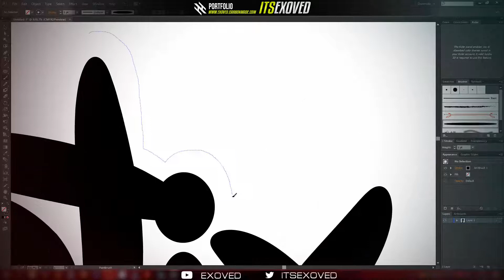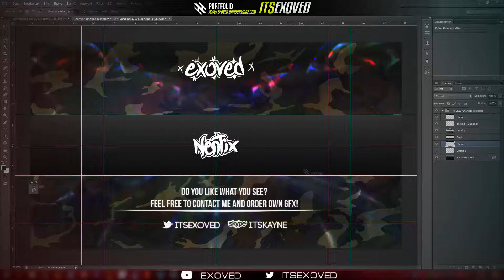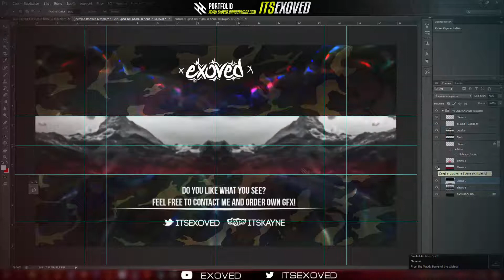nentix Banner Speedart ✖ exoved.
Client: nentix

• Skype - itskayne
Intro by: axis